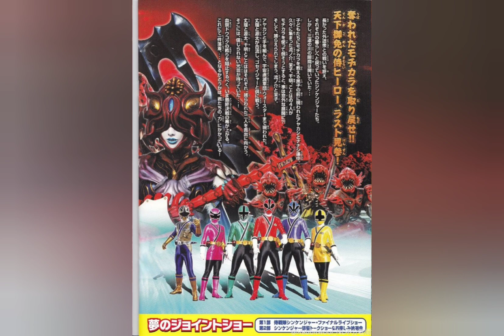POWER RANGERS SAMURAI (REDUX) - A NEW TAKE PART 1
A brief tweak here and there to make adapting Shinkenger into Samurai more original, especially in story and characters.